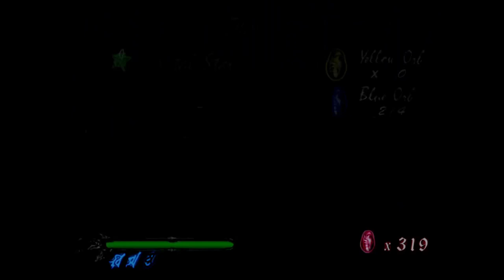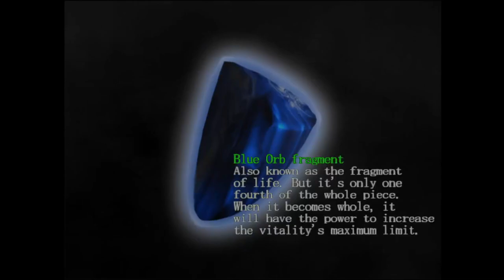my brain no work, Devil May Cry VOD Part 02